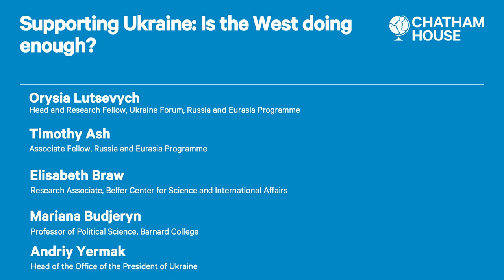Supporting Ukraine: Is the West doing enough? (English version)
Assessing international efforts to ensure Ukraine achieves its new end goal for the war.

With Putin’s failure to capture Kyiv and his heavy losses on land and at sea, Ukraine has redrawn its end goal for this war, declaring that it will not settle for less than full control over all its territory. International partners, meanwhile, seem willing to ensure Ukraine is in the strongest possible position on the battlefield for when the time comes to negotiate.

The speakers assess international efforts to achieve this new objective. They also review sanctions policy and economic assistance, and offer ideas on security guarantees.